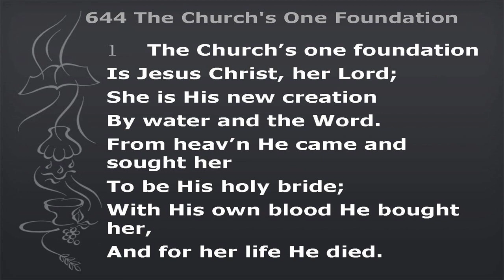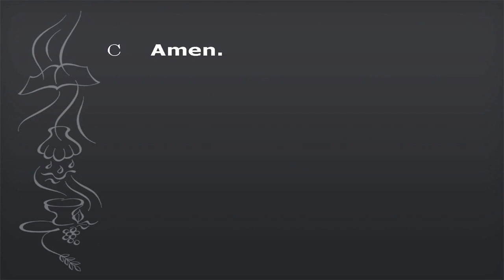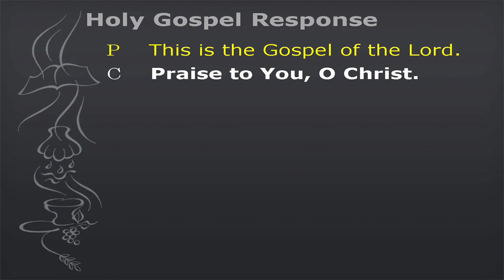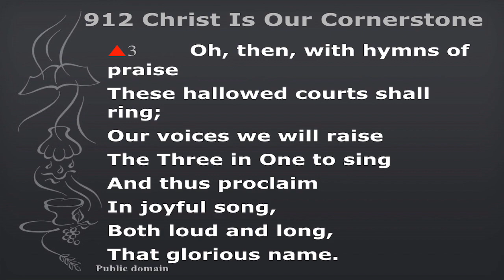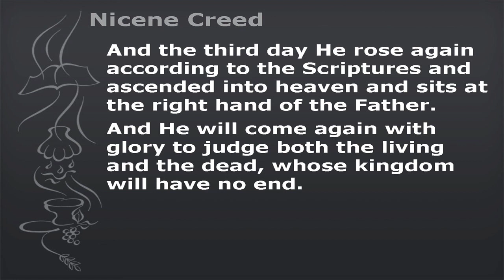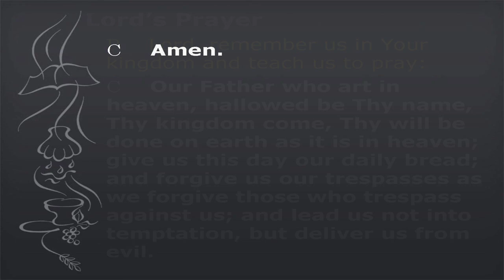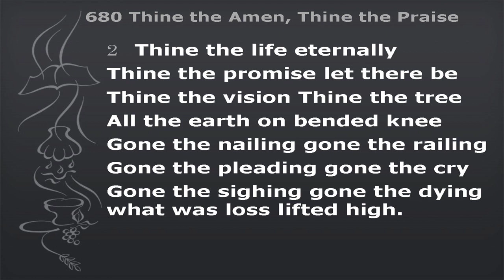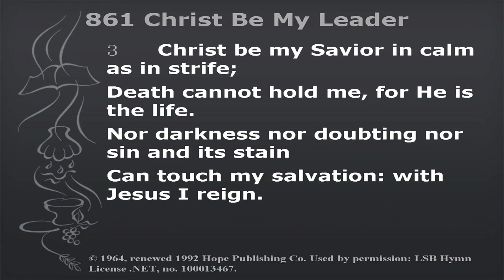2020-10-04 Worship Service